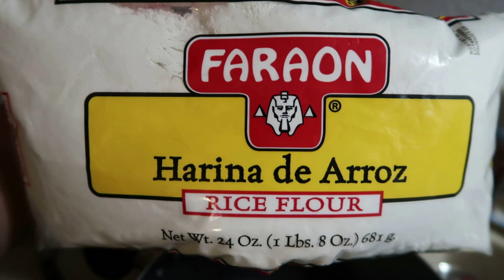tortillas de harina de arroz con 3 ingredientes/rice flour tortillas with 3 ingredients